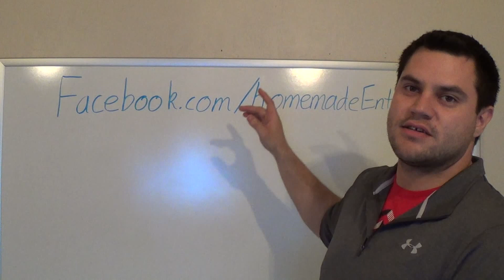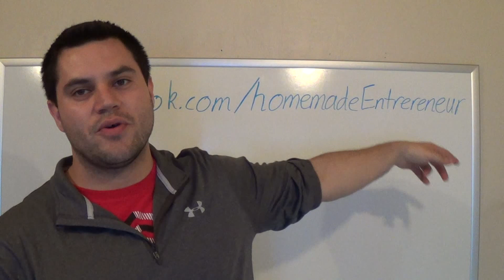Win A $100 Amazon Gift Card With Just 1 Click - Let Me Show My Appreciation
This is no joke, I am going to give away a $10 Amazon gift card, $50 Amazon gift card, and a $100 Amazon gift card to a few lucky followers. All you have to do is go and like my new Facebook page and you will be entered into the FREE drawing.

Don't miss out, there is much more than just a few gift cards, you will also be given more free information than you are getting already. From pictures of items that I have been buying for Amazon FBA to tips and strategies to get more Kindle Ebook sales.

You don't want to miss the chance to get all this information in one place.